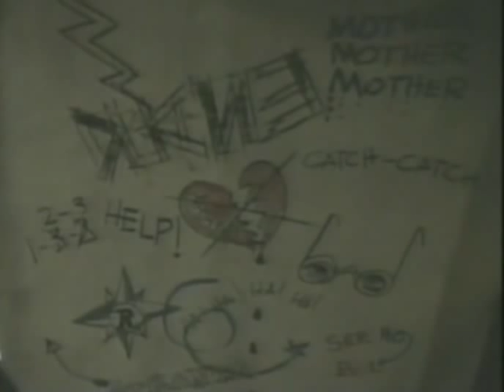Bad Ronald {1974}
Amazing movie!